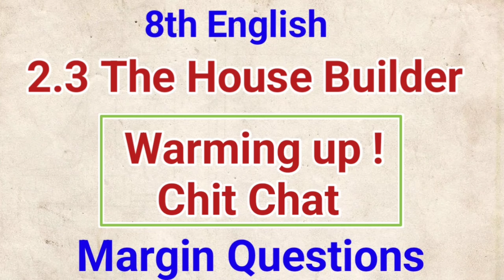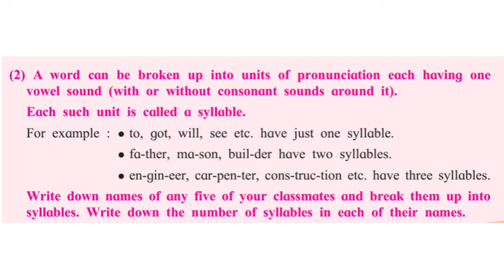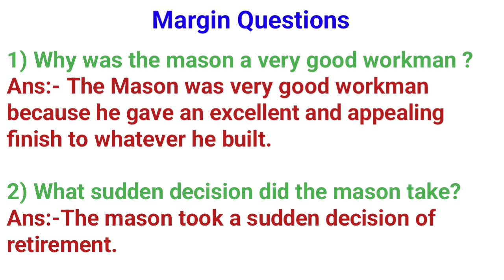8th English | Lesson No 2.3 | The House Builder | Chit Chat & Margin | Question Answer | Exercise